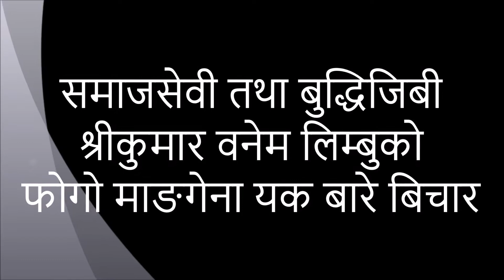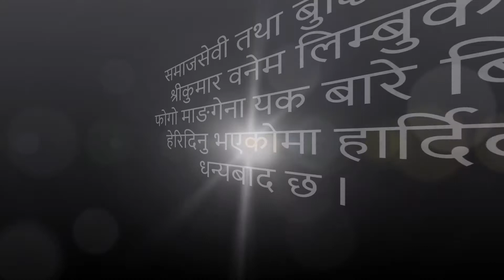Piringe Yak पिरिङ्गे यक फागो लिम्बुहरुको उत्पति स्थलShree Kumar Wanem श्रीकुमार वनेम लिम्बुको विचार